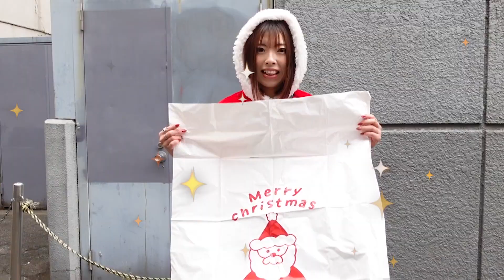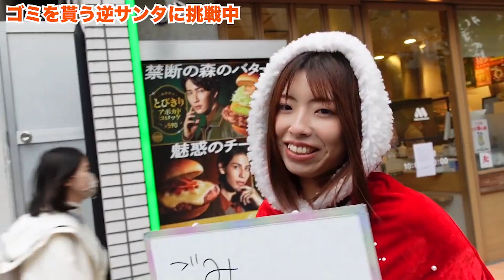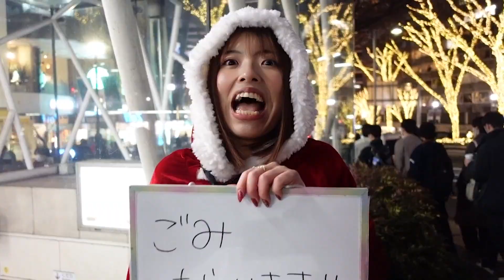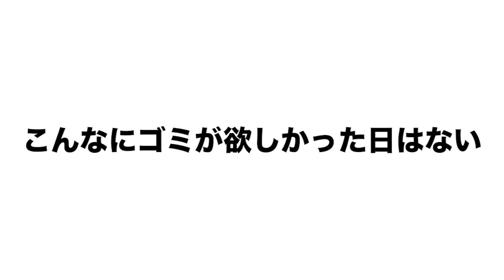#12【逆サンタ】渋谷と原宿でクリスマスにゴミをもらってみた！！クリスマス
皆さんの人生の貴重なお時間を動画に費やしてくださっていつも本当にありがとうございます。

毎月第2、第4日曜日に渋谷でごみ拾いしてます！！